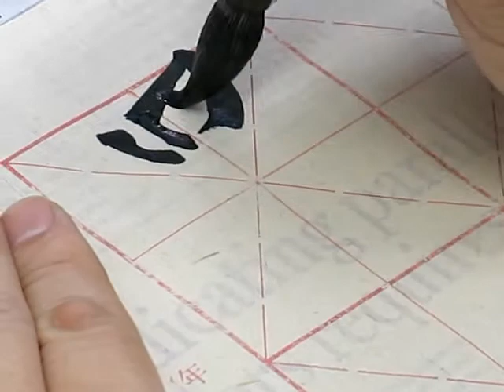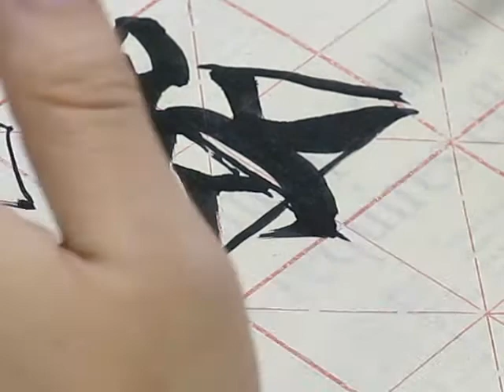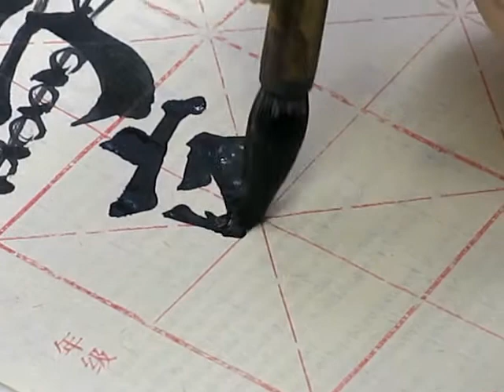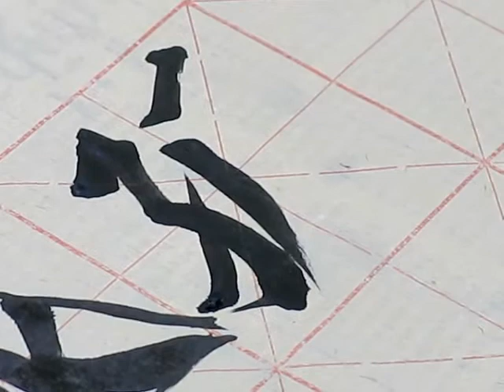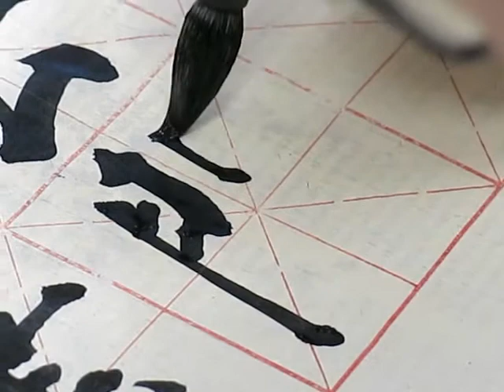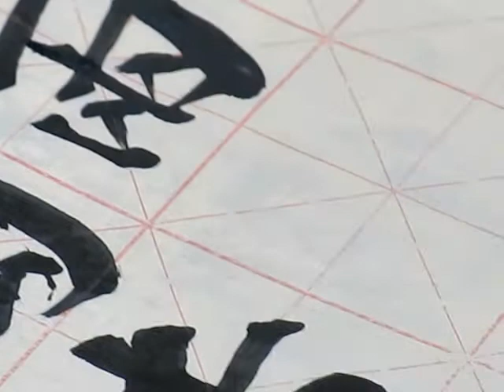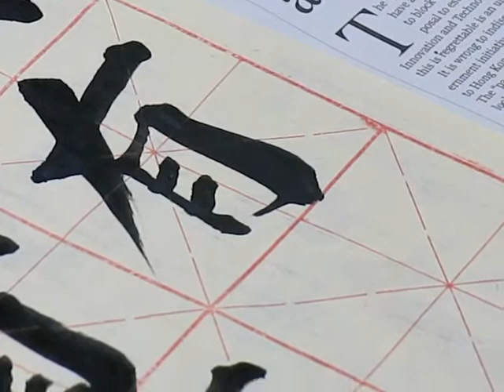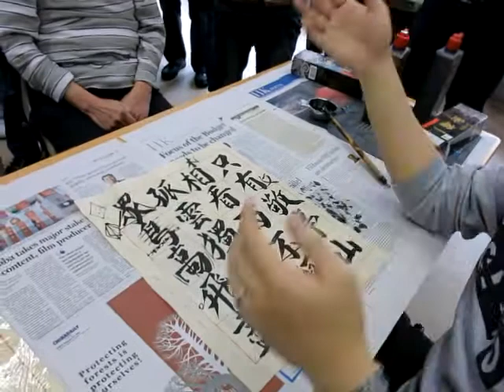顧老師書法示範2015-03-26_0230(獨坐敬亭山)眾鳥高飛盡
書法示範 （唐 - 李白 -《獨坐敬亭山》）
眾鳥高飛盡，孤雲獨去閑，
相看兩不厭，只有敬亭山。